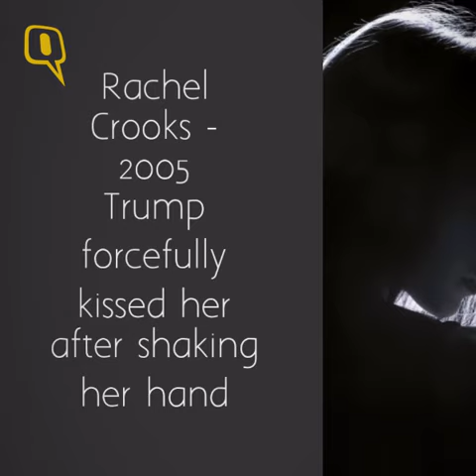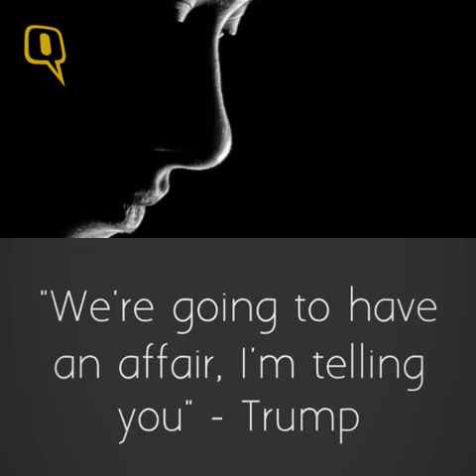The Quint: Trump & Sexual Assaults: 11 Women in 24 Hours Narrate Their Story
Donald Trump seems to have opened a giant can of worms which seems to be the perfect topping onto his campaign.
Ever since his tape from 2005 surfaced where he described sexually assaulting women for his own pleasure, thousands of women have shared their stories of assault.